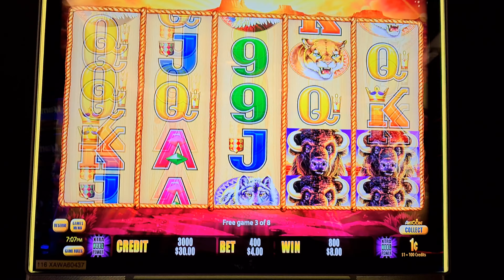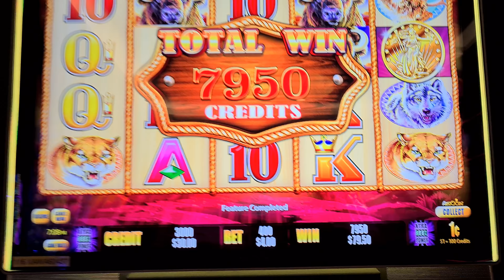Max bet Australia pokie wins on buffalo